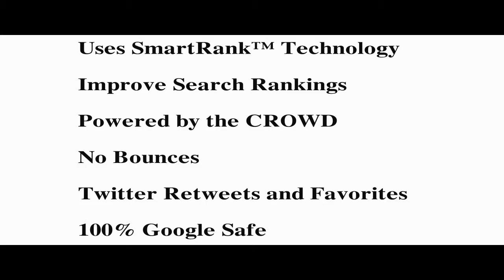Crowd Search Me Review - The Strongest SEO System - Daniel Anton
Crowd Search Me Review - This VIDEO DEMO TOP 1 Google using Crowd Search Me

Welcome to My Crowd Search Me Review. Let’s get Started Now!

Crowd Search Me Information
Product Name: Crowd Search Me
Creator: Dan Anton
Launch Date: Tuesday, January 6, 2015 @11am EST
What is Crowd Search Me? Why called it The Future of SEO?
crowd search me

Crowd Search Me is a Web based system which can send real thousands of people search from Google and popular social network like Twitter into your Websites, click 1-3 internal link before getting out your site, improve CTR so that your keyword is ranked higher also more flexible.

No Backlink, No PBN, No Linkwheel, CTR always good for Google and just 4 easily steps with this System, that is the Future of SEO!

OK. That’s it! Thank you for reading my Crowd Search Me Review! If you like it, grab it now before it PRICE UP and before your COMPETITOR know it!

Crowd Search Me,
Crowd Search Me Review.
Crowd Search Me bonus,
Crowd Search Me scam,
daniel anton,
Crowd Search Me seo,
seo, marketing online, bounce rate